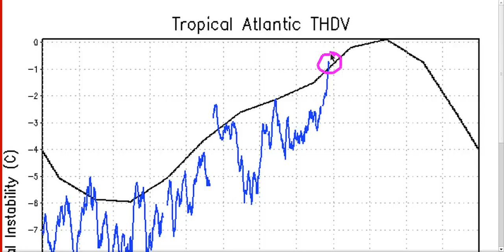Tropical Tidbit for Wednesday, August 28th, 2013